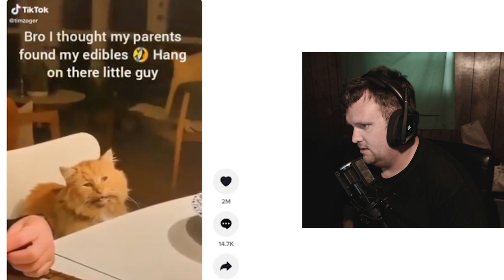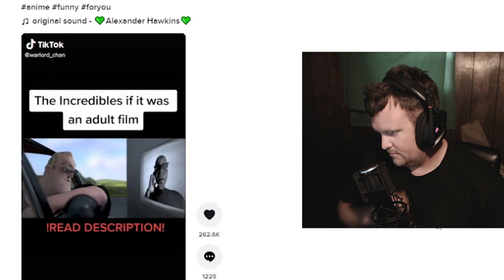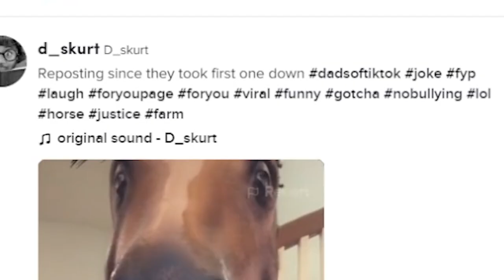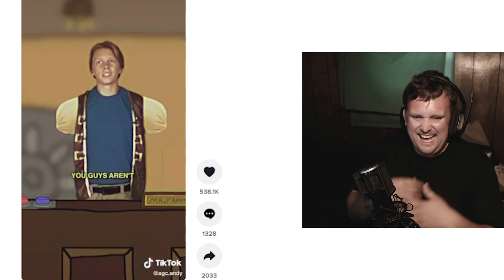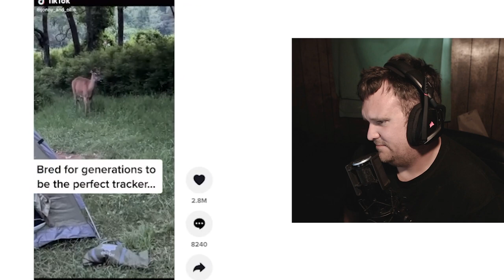FUNNY TIK TOKS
I don't know why I added all these tags but I'm trying something!